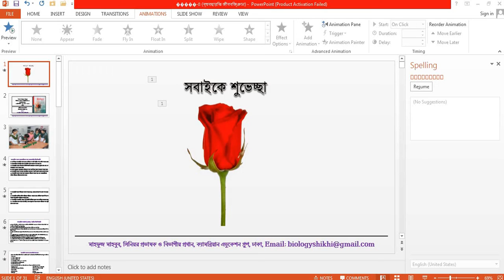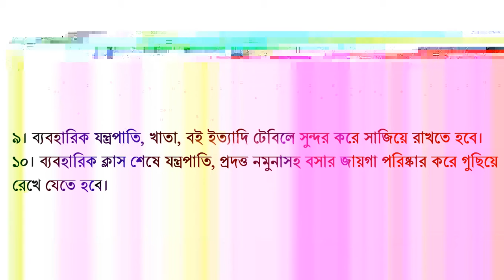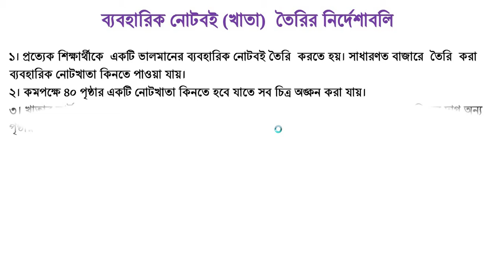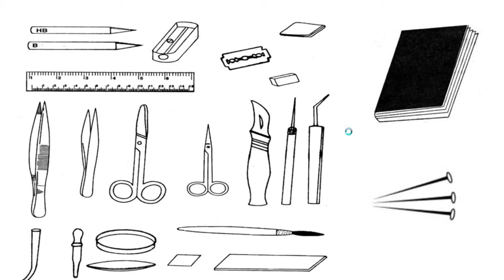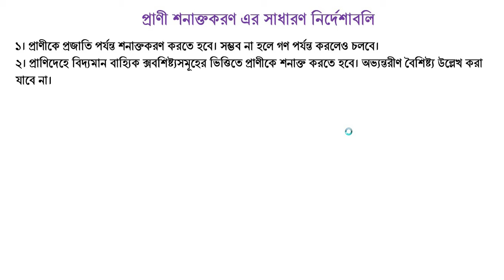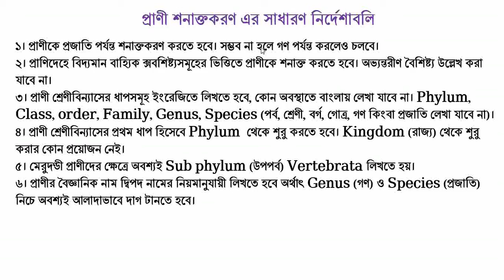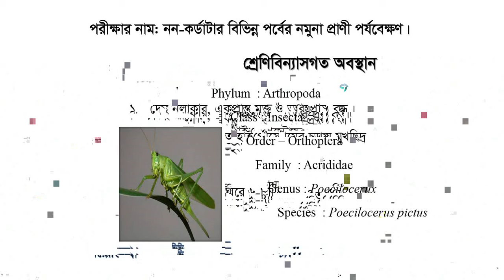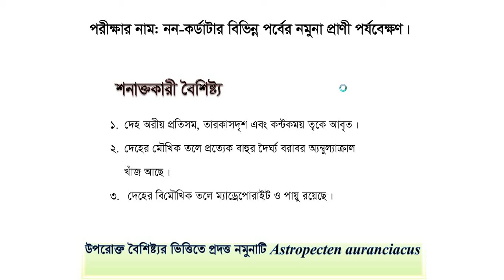22/10/20 ইং, Practical Class, Group-S7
Photo Collected from Internet